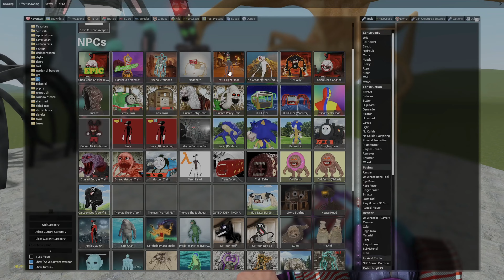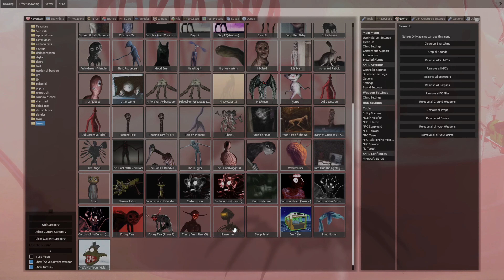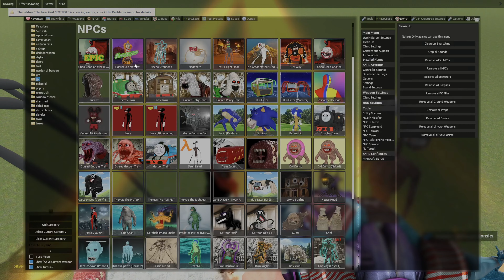All Thomas Train Family vs Bus Eater VS All TREVOR HENDERSON in Garry's Mod!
🔥Like the video, write comments and share my videos with friends, it motivates me to create more content🔥
🔔Be sure to click on the bell, otherwise you will miss a new video🔔
💣Know that my followers are the best💣

The purpose of this content is not to offend anyone's sentiments on the basis of religion, gender, or any other criteria.

Furthermore, the video does not promote or advocate for any specific beliefs or ideas.